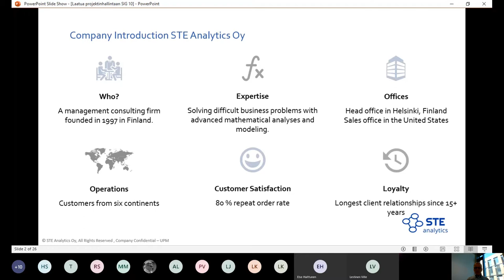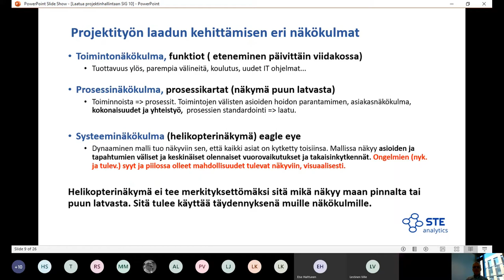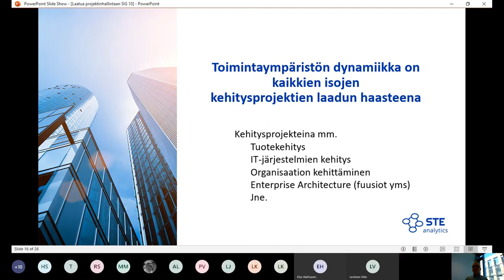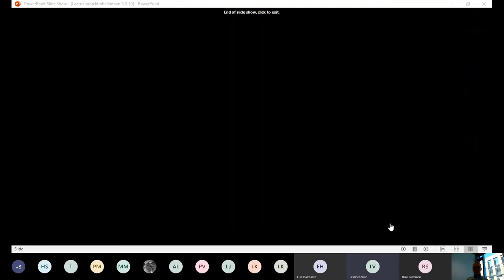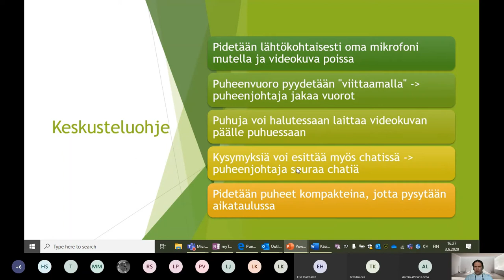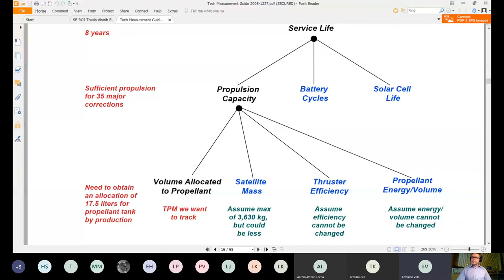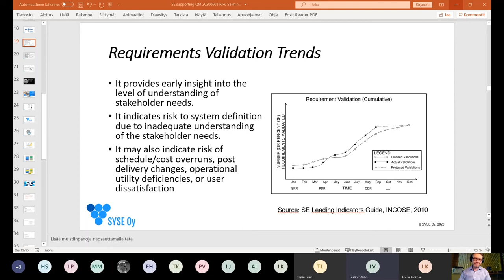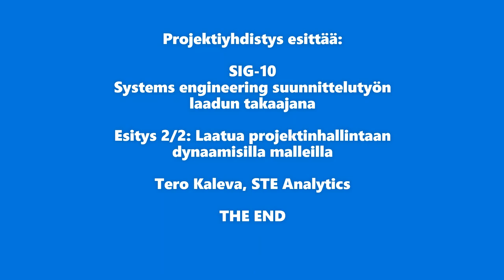SIG-10: Systems engineering suunnittelutyön laadun takaajana, osa 2/2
systems engineering, systeemiajattelu, laadunhallinta

Tässä webinaarissa opitaan systems engineeringin ja systeemiajattelun mahdollisuuksia tukea perinteistä laadunhallintaa, erityisesti suunnittelutyötä sisältävissä projektimaisissa kompleksisissa kokonaisuuksissa.

Varsin usein lopputuote on niin monimutkainen, että sen testaaminen kattavasti on mahdotonta. Lopputuotteen laatu on siis pystyttävä takaamaan entistä enemmän laadukkaan suunnittelun avulla. Tässä kohtaa systems engineering ja systeemiajattelu voi auttaa laadunhallinnassa.

Tilaisuutta fasilitoi Ville Lestinen, Fortum Oyj, joka toimii SIG-10* -ryhmän vetäjänä.

Ensimmäisessä osassa kuullaan Riku Salmisen (SYSE Oy) esitys Systems engineering laadunhallinnan tavoitteiden tukena. 30:30 alkaen keskustelua ja kysymyksiä aiheesta.

Toinen osa käsittelee aiheita "Laatua projektinhallinaan dynaamisilla malleilla" Tero Kalevan (STE Analytics) esityksellä ja "Johtamisjärjestelmän hyödyntäminen laadunvarmistamisessa", josta käydään avointa keskustelu Leena Aarnio-Wihurin (Fortum Oyj) avustamana.
Keskustelua 1. esityksestä 30:00, avoin keskustelu alkaa 37:00.

Tallennettu 3.6.2020

*SIG-ryhmät ovat Projektiyhdistyksen Special Interest Group -ryhmiä. SIG-10 Systeemiajattelu -ryhmän tarkoitus on pohtia sitä, kuinka systeemiajattelu ja systems engineering voivat auttaa projekteja onnistumaan.